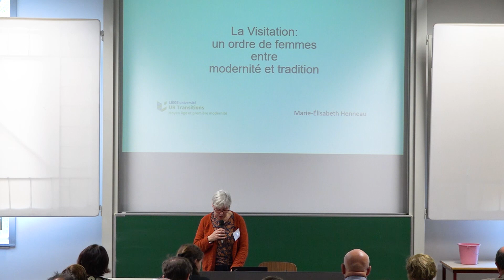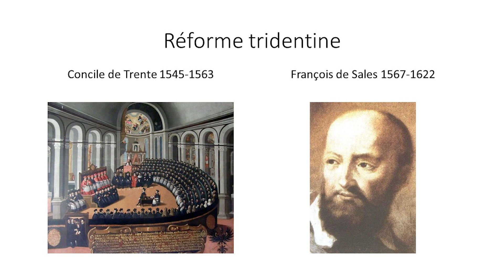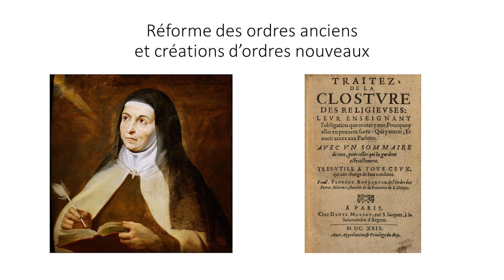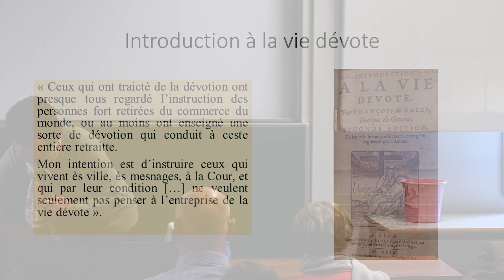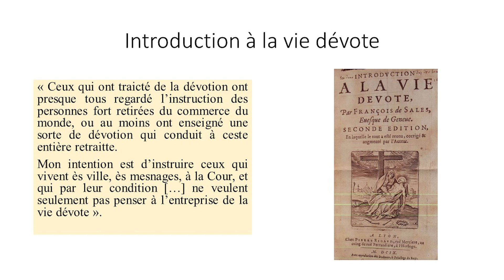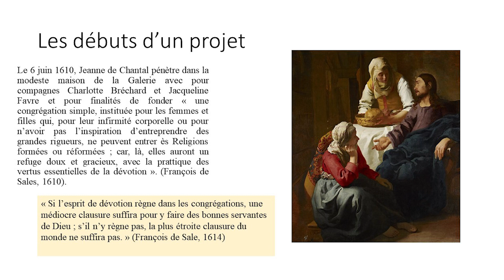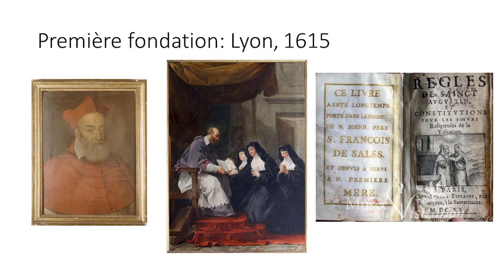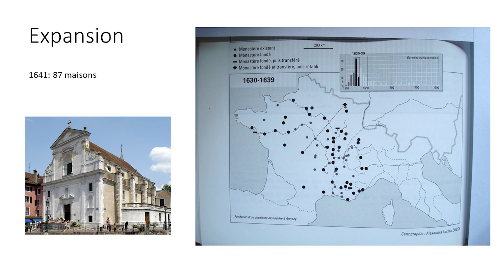La visitation : un ordre de femmes entre modernité et tradition par Marie-Élisabeth Henneau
La visitation : un ordre de femmes entre modernité et tradition par Marie-Élisabeth Henneau (ULiège)

Histoire du monastère des Visitandines de Mons !
En octobre 2021, l’Université de Mons inaugurait un nouveau musée ainsi qu’une nouvelle bibliothèque dans l’ancien monastère des Visitandines de Mons situé Place du Parc. Ce lieu chargé d’histoire est actuellement au cœur de l’exposition “Entrez, c’est ouvert !“.

Dans ce cadre, une journée d’étude est organisée par le service Archives et Collections de l’UMONS, en collaboration avec le MUMONS et l’asbl Extension UMONS.

Cette journée d’étude est gratuite et reviendra sur l’histoire du monastère depuis sa fondation au XVIIe siècle, sur ses différentes affectations au cours du temps, et sur sa récente rénovation.

Mais au fait, c’est quoi une journée d’étude ?

00:00 : Discours d'ouverture
13:52 : La visitation : un ordre de femmes entre modernité et tradition par Marie-Élisabeth Henneau

📷 © Pascal-Willy Mercier